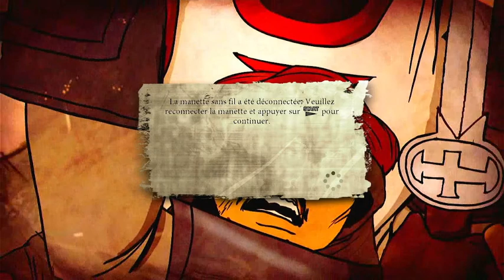Dante's Inferno? No. GAMEPLAY PC EP 9 -12 juin 2022-